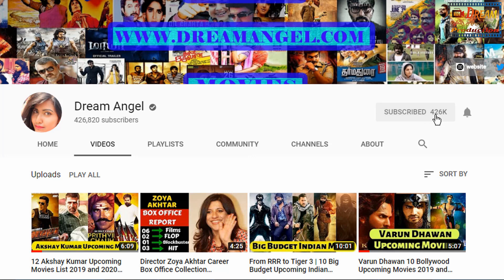25 Bollywood Actresses Who Are Real Life Sisters | Unseen Bollywood Actress Sisters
25 Bollywood Actresses Who Are Real Life Sisters. Bollywood, the biggest film industry in India and also one of biggest film industry in all over the world. There are uncountable actor and actress in Bollywood.  Many actors and actress are relative also in real life. On screen we saw many actresses appeared in sister role. But interesting fact is that there are many actresses who are sister in real life. Today Dream Angel is going to introduce to some Bollywood actress who are real life sister. So, let’s take a look on Bollywood Actresses Who Are Real Life Sisters.

If you research about Bollywood then you will see that there are so many filmy families in B-Town who are leading the Bollywood such as Khans, Kapoors, Khanna, Chopra and many more. Maximum member of those families doing work in B-Town. Many real-life sister are appearing in real life also. Here is the list of Bollywood Actresses Who Are Real Life Sisters.

Padmini Kolhapure and Shivangi Kolhapure sister of Tejaswini Kolhapure
Neeti Mohan and Shakti Mohan sister of Mukti Mohan
Alia Bhatt sister of Bollywood actress Pooja Bhatt
Amrita Rao sister of Preetika Rao
Shilpa Shirodkar sister of Namrata Shirodkar.
Dimple Kapadia sister of Simple Kapadia
Gauhar Khan and Nigaar Khan are real life sister.
Kajal Agarwal is the sister of Nisha Agarwal.
Famous Bollywood actress Kajol is elder sister of Tanishaa Mukerji in real life.
Every Body knows that Kareena Kapoor and Karisma Kapoor are real life sister.
Lisa Haydon and Malika Haydon are siblings.
Famous Bollywood actress and dancer Malaika Arora is the real-life sister of actress Amrita Arora.
Riya Sen and Raima Sen are grand daughter of late veteran actress Suchitra Sen.
Sameera Reddy is sister of Sushama Reddy.
Shilpa Shetty and Shamita Shetty is also real life sister.
Shruti Haasan and Akshara Haasan both are multilingual film actress who also worked in Bollywood. They are daughter of Kamal Hassan.

Famous Bollywood actress Tabu are Farah Naaz are also sister in real life.
Aashiq Banaya Aapne fame actress Tanushree Dutta is sister of Ishita Dutta whos also a Bollywood actress.
Twinkle Khanna and Rinke Khanna are daughter of legendary actor Rajesh Khanna and actress Dimple Kapadia.
Surilie Gautam is making debut in Bollywood very soon who is sister in real life of Vicky Donor fame actress Yami Gautam.
 Neha Sharma and Aisha Sharma are also sister.
Isabel Kaif is going to start her Bollywood journey very soon who is sister of beauty queen Katrina Kaif.
 Heropanti actress Kriti Sanon and Nupur Sanon are real life sister who is making Bollywood debut very soon.